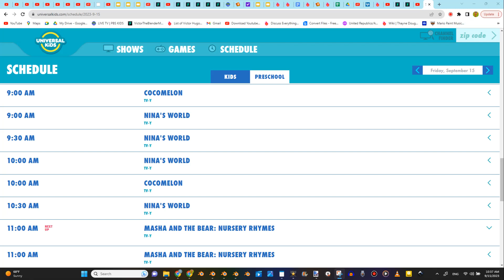Proof that Nina's World came back on the air.